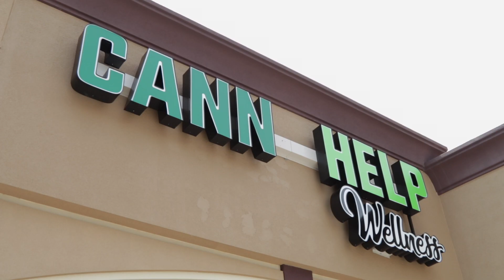Cann Help Wellness - Helping People – Every Day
2150 South Douglas Boulevard Suite A
Midwest City, Oklahoma 73130

12248 NE 23rd St.
Choctaw, OK 73020

Helping People – Every Day
There is new and exciting information about CBD and its benefits being released daily. We want to keep you informed with the latest information and studies to help you discover what CBD is all about, the science behind it, and how it can help you. We are currently in the process of building a comprehensive CBD information database that will be updated regularly with all the latest information releases and news articles to keep you informed.

CANN HELP LOCATIONS
Come see us at one of our big stores in Midwest City and Nicoma Park. We also have a list of authorized retailers at various locations around the metro. Check the interactive map below to locate the authorized retailers near you.